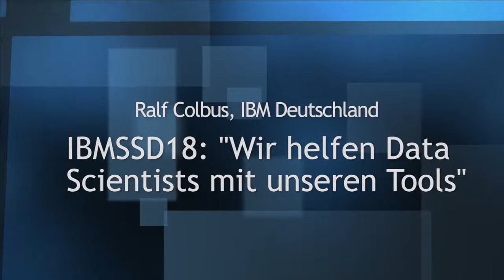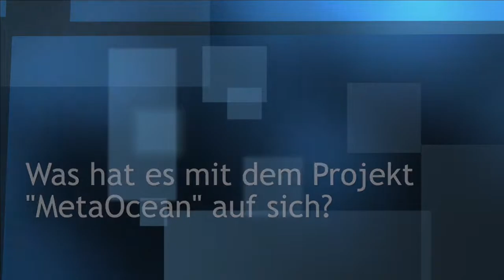Ralf Colbus, IBM, über KI-taugliche Storage Systeme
Dieses Interview habe ich mit Ralf Colbus von IBM Deutschland anlässlich der IBM Storage Strategy Days 2018 geführt. Darin spricht er vor allem über die Rolle von Strorage-Systemen im Kontext leistungshungriger KI-Anwendungen, wie sie immer häufiger zum Einsatz kommen.